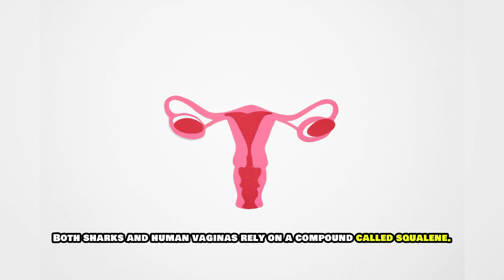🌊🦈 The Surprising Link Between Sharks and V*ginas | Nature's Hidden Connections 🦈🌊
​In a twist of biological serendipity, sharks and human vaginas share a remarkable compound: squalene. Found in high concentrations in shark liver oil, squalene is a natural moisturizer crucial for vaginal health, ensuring elasticity and resilience. 🌿✨

Discover how squalene helps sharks glide effortlessly through the water and plays a pivotal role in skincare and medicine. For centuries, both traditional healers and modern scientists have harnessed squalene’s properties to treat ailments and enhance skin softness.

But the connection doesn’t stop there! Research into shark cartilage is unveiling potential treatments for reproductive health issues, including cervical cancer and endometriosis. 🩺🦈

Join us as we explore this fascinating link between sharks and human health, highlighting the intricate web of life and the wonders of evolution. The tale of sharks and vaginas is a testament to the hidden ties that bind us to the natural world. 🌏🔬